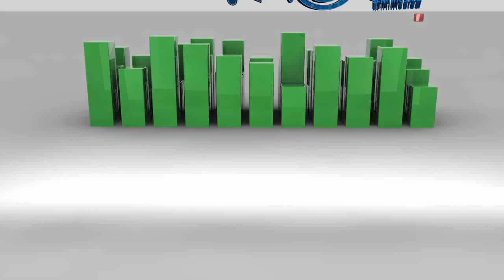HAZME UNA SEÑAL COX VIDEO OFICIAL